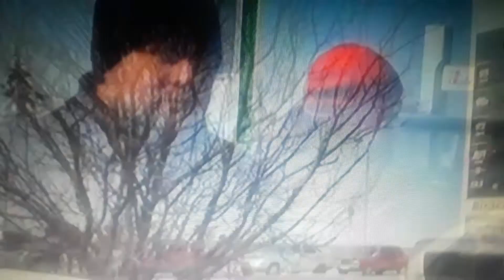из Мариуполя это правда